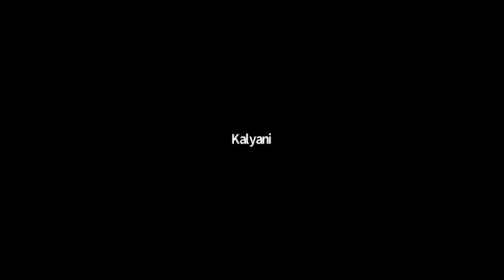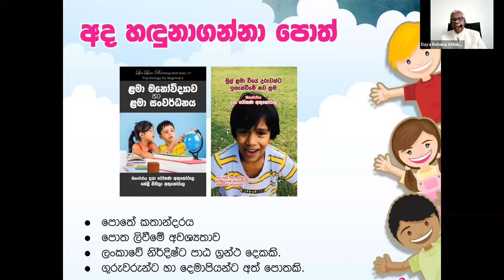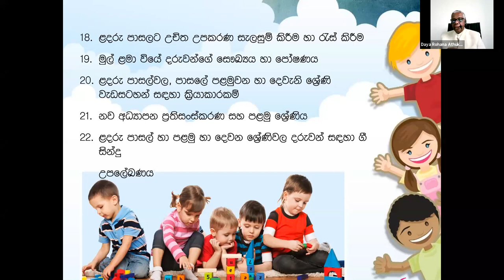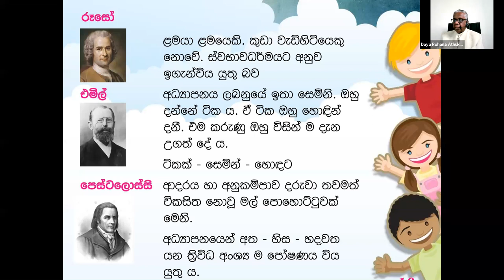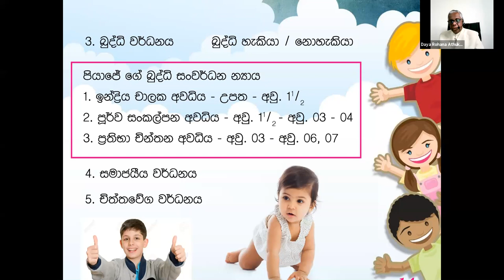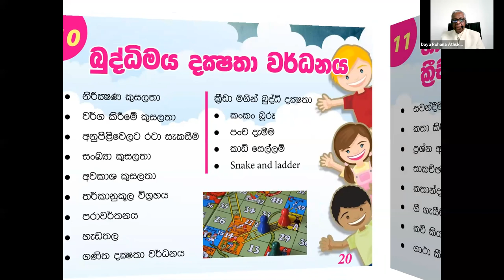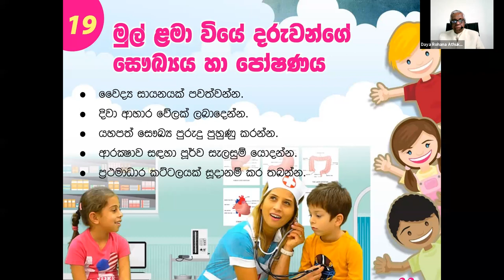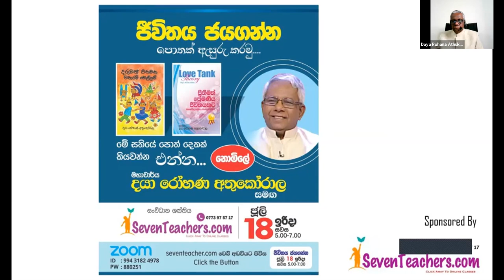Early childhood development Book discussion